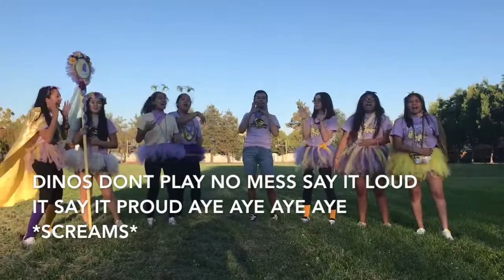Division 32 Spirit Cheers!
Hello Dinos! It is that season again where you have to learn our division cheers for Fall Rally North 2018! Start learning now, so we can dominate at the rally:)! Good Luck !